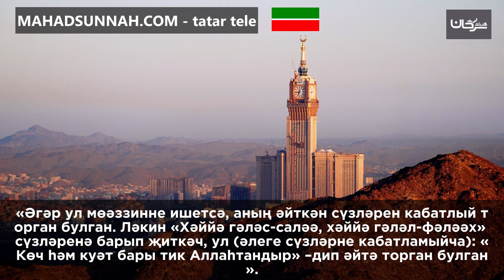«Әгәр ул мөәззинне ишетсә, аның әйткән сүзләрен кабатлый торган булган. Ләкин «Хәййә гәләс-саләә